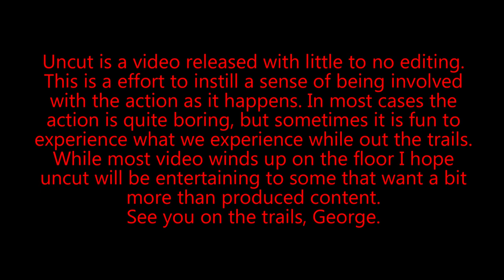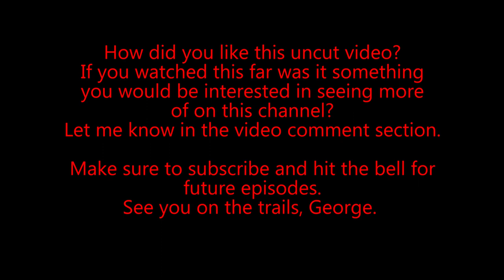UNCUT - Coyote Tracks #1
I take a lot of video at times, often letting the dash camera run if things look like they may become interesting on the trail. In most cases I use very little of this footage in my productions. Often though, they would make a story inside a story. It always seemed to me to be a waste of good film footage.  I got to thinking that maybe these small segments of the journey may still be interesting to some viewers, so why leave it on the floor? So "uncut" was born. So I hope "uncut" videos will bring more of the thrill of being out with us, because that is what it is all about.

This "Uncut" is a continuous run of the dash cam coming down into a canyon and crossing the river at the bottom. This is a particularly good run showing events as they unfold in real time. In a production video I would use only a small fraction of the video captured in this nearly 30 minute long video.

This video was captured on SW Idaho Overlanding's  joint trip out into the deep desert with COYOTE WORKS.

Be sure to check out COYOTE WORKS Channel.

The greater the drive the better the destination.

Cameras Used:
Eken H9R
FireFly 8SE